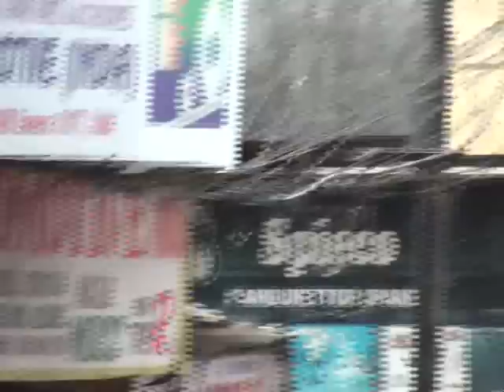India Adventure เด็กแว๊น-india 20091005121443-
ระหว่างสอสอของอินเดียหาเสียง
ก็มีพวกเด็กแวนซ์อินเดียเบิ้ลรถโชว์ครับ